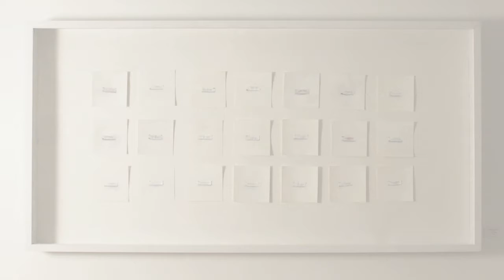Julianna Wells: Artist Talk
Julianna Wells is an artist working in Columbus, Georgia. She is currently studying at Columbus State University and with the painter Bo Bartlett.

"As I paint, I use my personal history and education to fuel my inspiration. I reflect on my past, and where I find meaning in life. I think about painting from life in a more conceptual manner. What does it mean to paint something? Why do we paint? To paint from life is to show reverence of the otherwise ordinary, and perhaps art stems from that pursuit of meaning in life. The act of observation becomes a way of an appreciating the object being observed. I think about the materials I use, the paint, paper, brush- and how they impact our reading of the work. As a painter, the way in which something is painted precedes my perception of the subject. I use these reflections as a guide to move forward in my artwork."